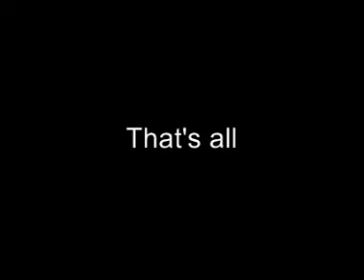Daichan goals seizoen 2006-2007